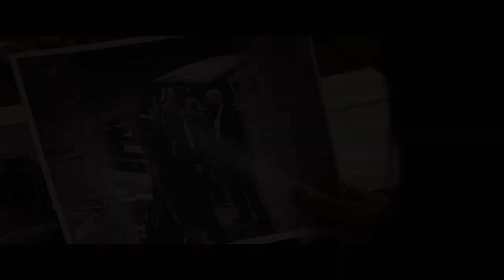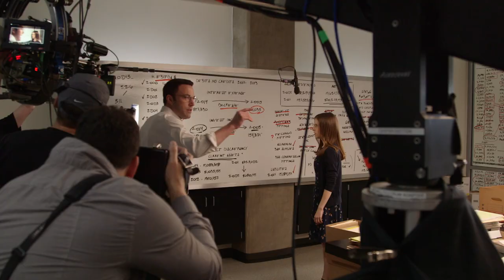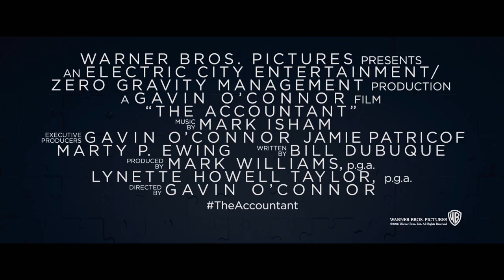The Accountant (2016) Official Solving the Puzzle Featurette [HD]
The Accountant - Solving the Puzzle Featurette

Christian Wolff (Ben Affleck) is a math savant with more affinity for numbers than people. Behind the cover of a small-town CPA office, he works as a freelance accountant for some of the world’s most dangerous criminal organisations. With the Treasury Department’s Crime Enforcement Division, run by Ray King (J.K. Simmons), starting to close in, Christian takes on a legitimate client: a state-of-the-art robotics company where an accounting clerk (Anna Kendrick) has discovered a discrepancy involving millions of dollars. But as Christian uncooks the books and gets closer to the truth, it is the body count that starts to rise.